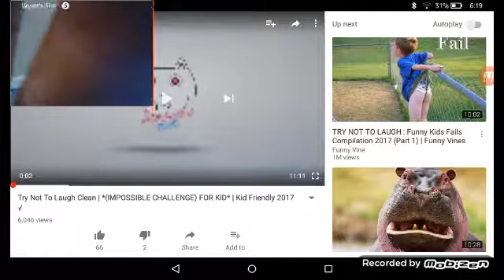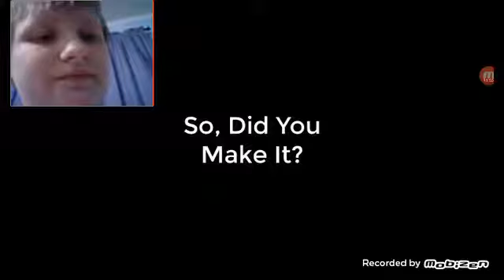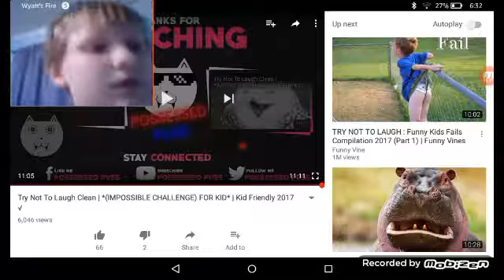Try not to laugh #2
This is a pre recorded video that I some how forgot to up load